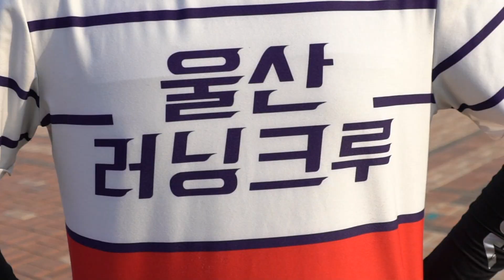질주본능! URC 울산러닝크루@ 가즈아-!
나이키런클럽X울산러닝크루 울산 곳곳을 달린다!
건강도 지키고 사람도 얻고! 일석이조#
달리고 싶은 사람 모여라~~~